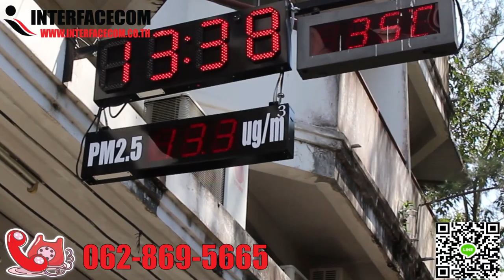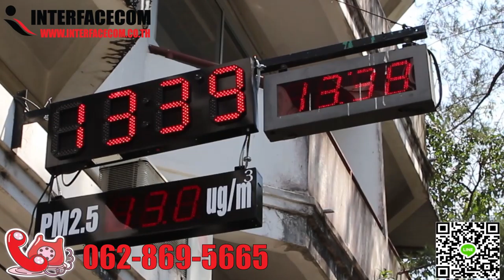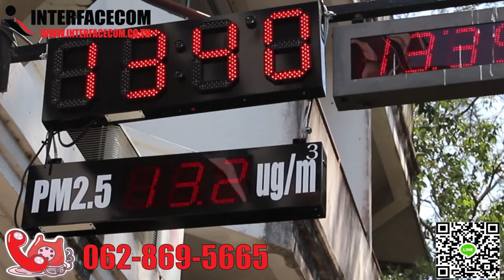460-REVIEW PM2.5 display board บอร์แสดงค่าฝุ่นละอองPM2.5